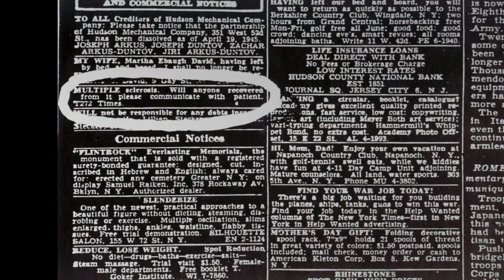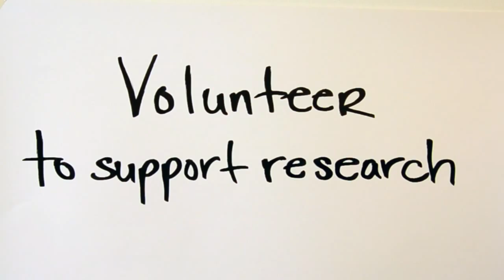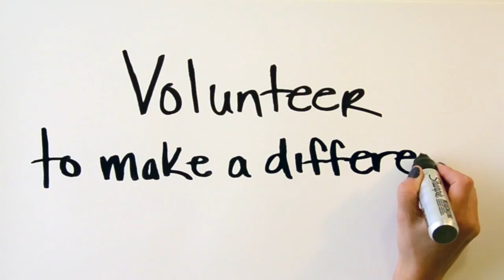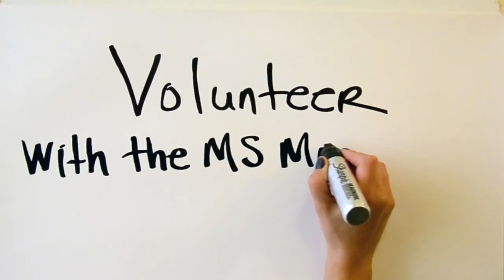Society Volunteer Orientation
Learn about many of the volunteer opportunities available at the National MS Society